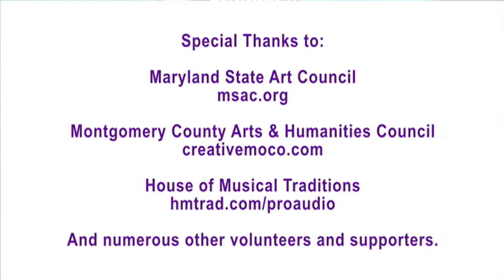John McKenna's Jigs, performed by Patrick Street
John McKenna's Jigs, performed by Patrick Street In concert at The Institute of Musical Traditions on March 15, 2010.
As always, we gratefully thank the Maryland State Arts Council the Montgomery County Arts & Humanities Council The House of Musical Traditions and all our other donors, supporters, and volunteers.

Patrick Street:
Kevin Burke
Andy Irvine
John Carty
Ged Foley

Sound:
Trevor Higgins
David Eisner
Stuart Barkley
Adrian Engel

Camera:
Laura Christopolos
Ralph Lillie
Pat McGee

Video Editing:
Bob Frace